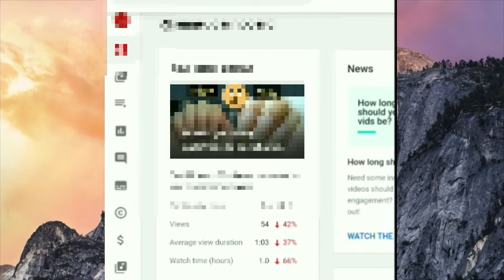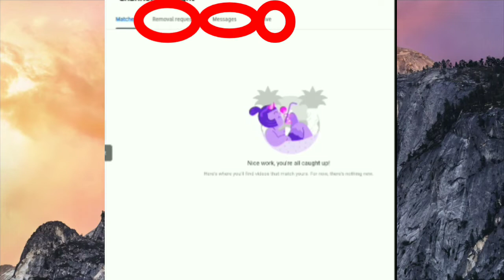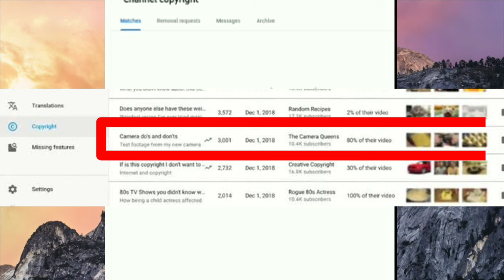How To Use Copyright Match tool| Copyright Match Tool On YouTube| Copyright Match tool Hindi me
Hi Friends

Kis Kis Channel Ka Monetization Nahi Hoga Video

keep -: Spotted
keep -: Loving
keep -: Together

दोस्तो अगर ये Video आपको पसन्द आया हो तो हमारी इस वीडियो को लाइक करे और अपने दोस्तों में शेयर करे और ऐसे ही Video देखने के लिए हमारे इस चैनल को subscibe जरूर करले 👇👇👇